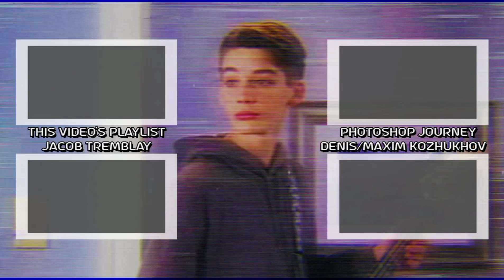Alex & Chris Leneave IG Feed + TikTok (May 21-26, 2022)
00:00 - Logo
00:02 - IG Feed
00:51 - TikTok
01:11 - Outro